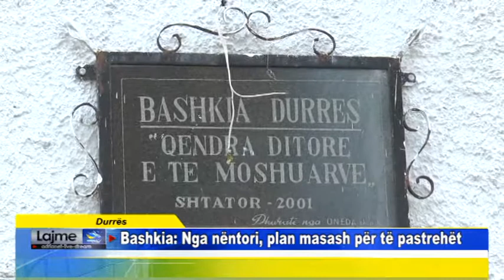Durrës Bashkia: Nga nëntori, plan masash për të pastrehët